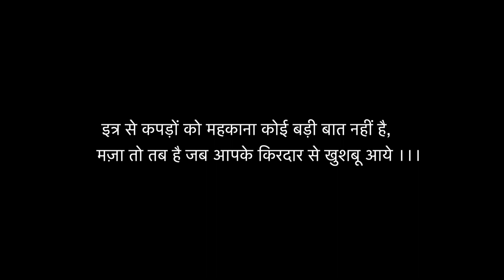Zindagi Shayari । मुश्किलें जरूर हैं मगर ठहरा नहीं हूं मैं । Gulzar Shayari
Collection of Motivational Sayings, Quotes, Gulzar Shayari, Zindagi Shayari Status For Whatsapp From Very Famous Poets.